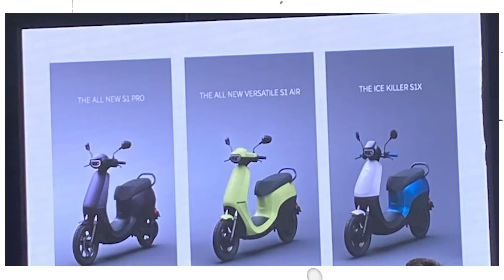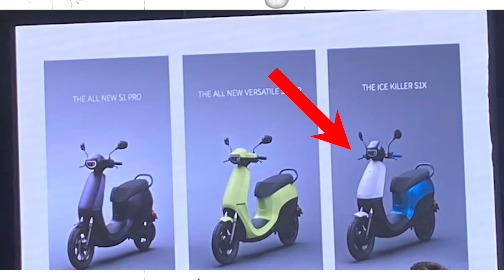2023 OLA S1 AIR On Track 🤑| Booking Cross 50000 | UPDATED OLA S1 PRO | Electric Scooter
Said by Ola Electric Anshu l Khandelwal, Chief Marketing Officer - Ola Electric, said that the company's production capacity has been expanded in such a manner that ""it can take as much demand as possible."" Khandelwal was speaking with context to over 50,000 bookings for the Ola 51Air garnered in a span of just five days

2023 OLA S1 AIR On Track | Booking Cross 50000 | UPDATED OLA S1 PRO | Electric Scooter